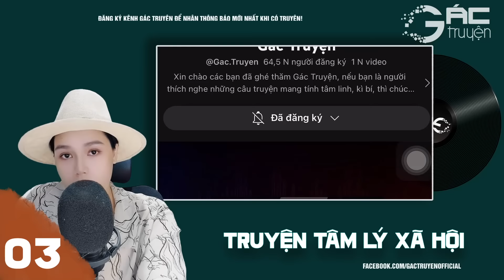TRUYỆN TÂM LÝ XÃ HỘI: MẢNH TRỜI BÌNH YÊN [TẬP 3] BÀ MẸ CHỒNG KHỐN NẠN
Truyện tâm lý xã hội tâm sự xã hội nghe 5 phút ngủ ngon, Bình Yên - tác giả Việt Nga, diễn đọc bởi Hồng Nhung.